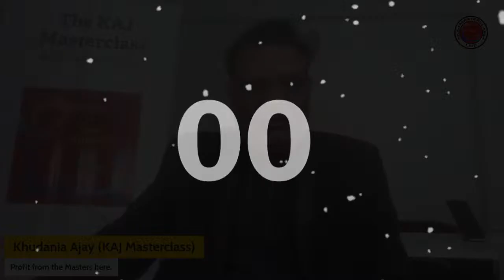Entrepreneurship, Franchising & Leadership with John Hewitt | KAJ Masterclass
A conversation on Entrepreneurship, Franchising & Leadership with John Hewitt, entrepreneur, Franchising Expert

John emphasizes the importance of striving for what's best for each individual and the significance of perseverance in achieving success. John discusses the role of hiring individuals with strengths that complement one's weaknesses and creating a positive company culture to inspire leadership. He also highlights the benefits of franchising as a proven system that increases the chances of business success, compared to starting from scratch. Additionally, John shares his personal journey and experiences, including the mistakes he made, in his book "I Compete." Overall, his message is clear: franchising offers a path to success for aspiring entrepreneurs, and his book provides valuable lessons for those looking to learn from his experiences.